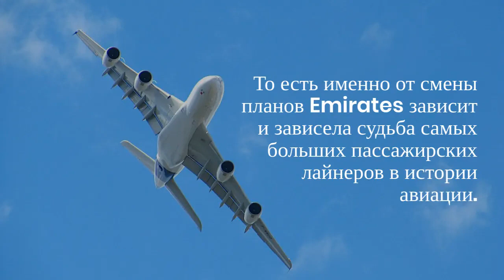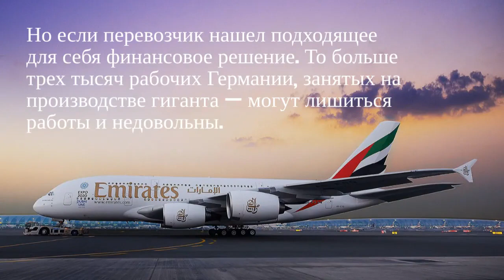Airbus срочно прекращает производство A380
Производство двухпалубных мегалайнеров A380 полностью завершится к 2021 году. Более подробно